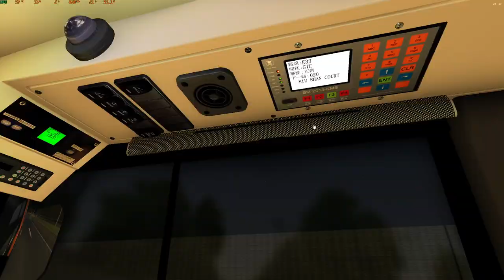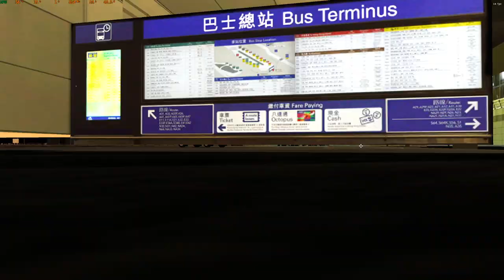[屯赤開通] OMSI LWB E33 屯門市中心-機場 YT 2747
Bus YT2747
Map N/A